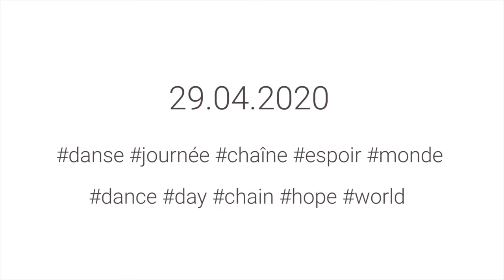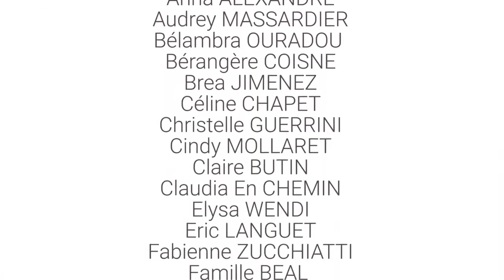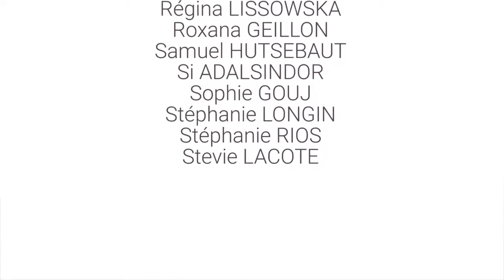Over The Rainbow - Journée Internationale de la Danse 2020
Durant le confinement, nous avons proposé de réaliser une chaine de l'Espoir dansée pour la Journée Internationale de la Danse le mercredi 29 Avril 2020. 48 vidéos nous ont été envoyées en 24h. Voici donc le montage final ;)